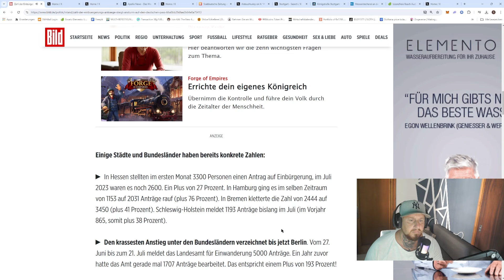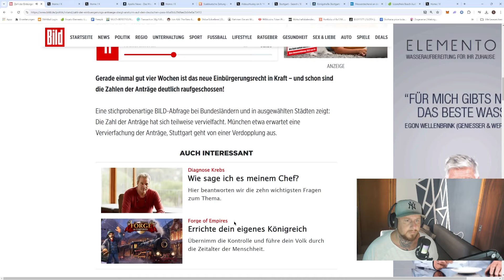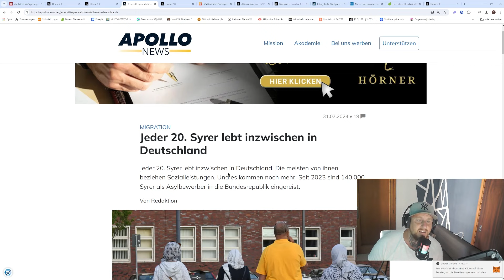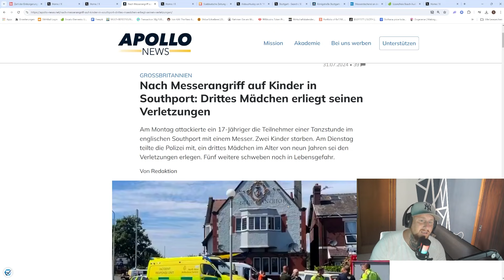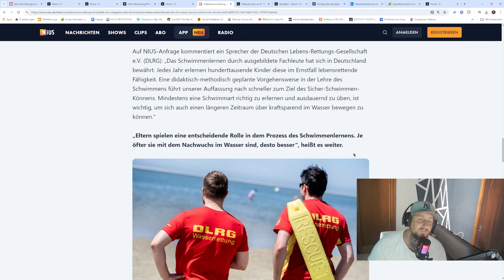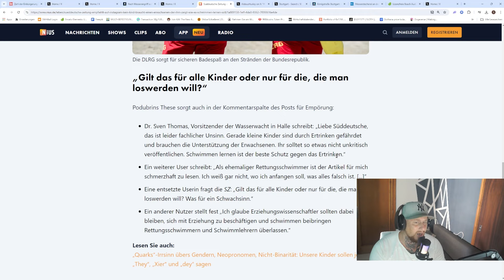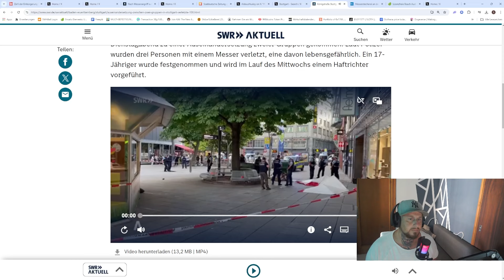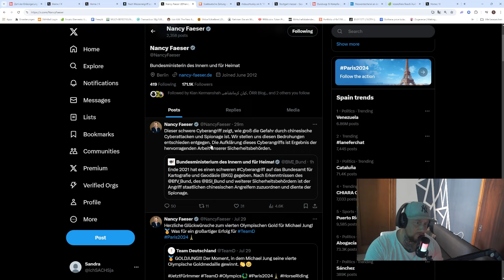Stuttgart nach Messer Attacke 2 Täter auf Flucht einer 17 Jahre gefasst !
Egal wo in unserer Westlichen Kultur , haben wir ein Teil unserer Sicherheit verloren.
Genug der vielen Worte.

Nun Zurückgelehnt und genießt die SHOW.

► kleine Unterstützung oder ich würde sagen ein TRINKGELD :
Kontoinhaber: Stefan Sachs
IBAN: ES 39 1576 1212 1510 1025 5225
BIC: BUNQESM2
Verwendungszweck: Unterstützung

Verwendungszweck: Unterstützung

► Hier gehts zu meinem Streaming Kanal bei Twitch!